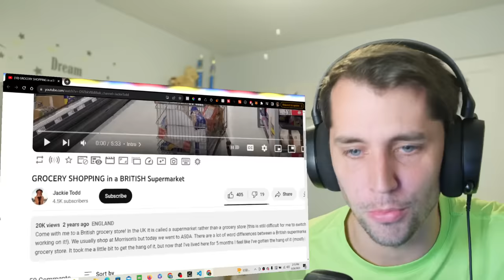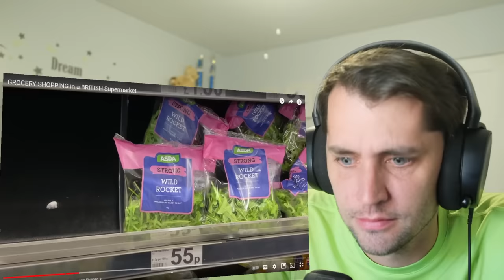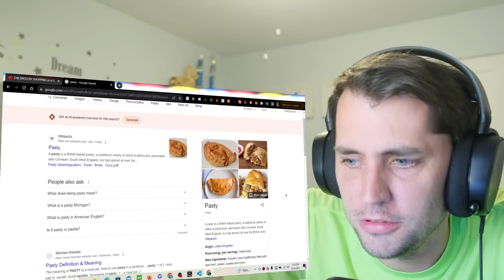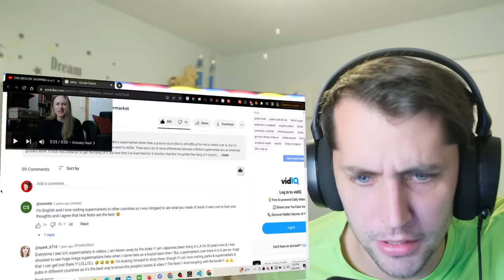American reacts to Shopping at a British Supermarket